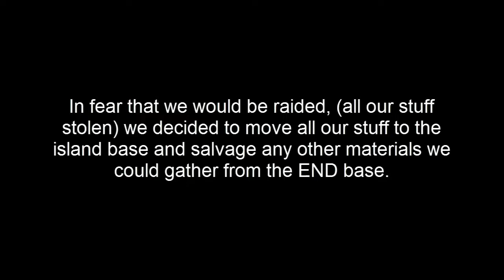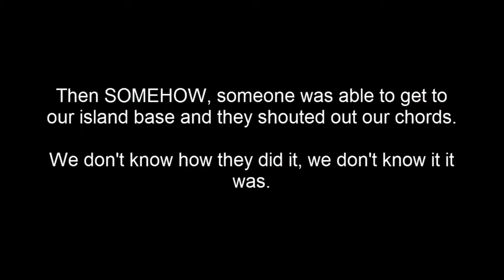PvP Faction Episode #4 - Enderman Farm & Stuff...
Today I show you the Enderman and other occurrences that have effected the faction over the past week.

Tell me what you though of this episode. I tried out a bit of a different editing style and feedback is well appreciated!